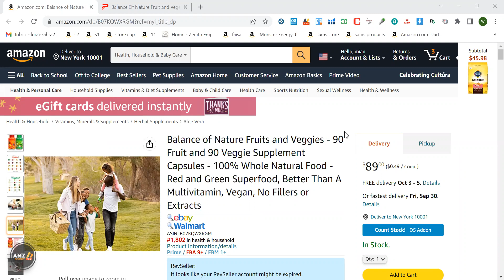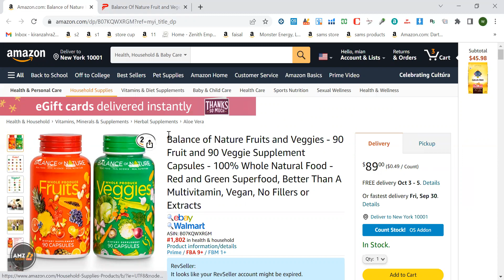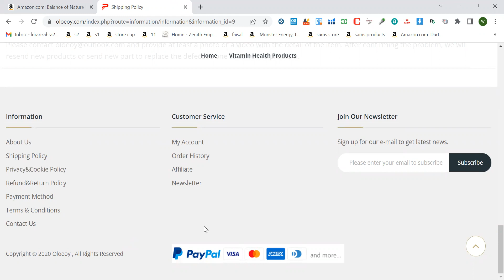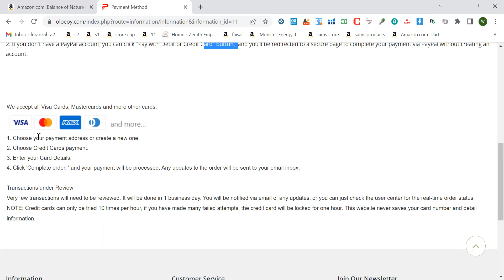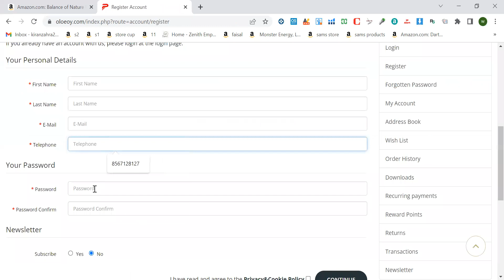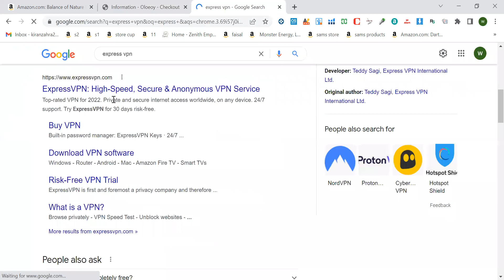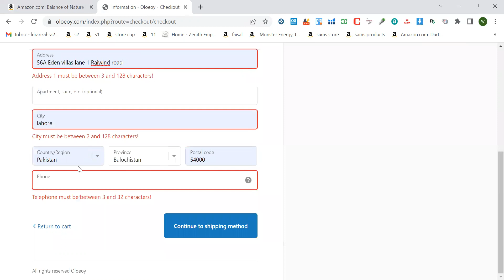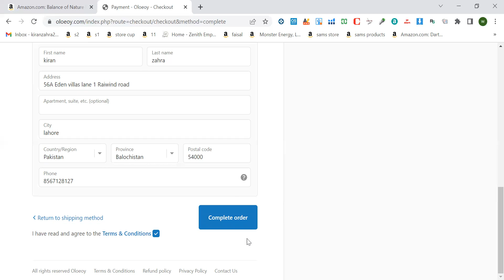How to do Sourcing of Online Arbitrage Products by Engr Kiran Waqas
Are you searching for some winning deals? You can start sourcing of products from any reliable website . In this video, I will share with you sourcing of Arbitrage products and show you their pros and cons.🛒😱🔍🤩
About this video: Amazon, Online Arbitrage Business, Arbitrage Business, Amazon Business, work from home, selling on Amazon, sourcing for amazon, Sourcing, retail arbitrage, online arbitrage, Amazon fba, fba, Amazon fba sourcing, amazon 2020, amazon fba strategies, top tips, Thomas Parkinson, FastTrack FBA, Fast Track FBA, how do people make money on Amazon, Amazon arbitrage, Amazon Online Arbitrage, Product Sourcing on Amazon, How to find products to sell on Amazon, Top Category on Amazon